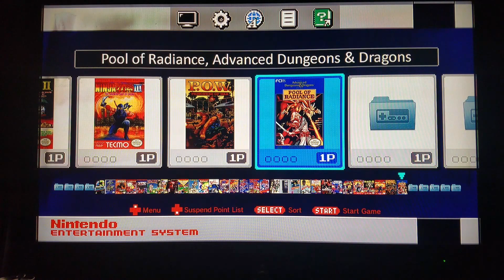(EPISODE 1,313) NES MINI HACK 2017 "300 GAMES" TAKE A LOOK!!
HELLO YOUTUBERS I AM BACK WITH THIS NES MINI 300 GAMES ADDED ON. TAKE A LOOK DOWN MEMORY LANE AND SEE IF YOU CAN SEE ANY OF YOUR FAVORITES.